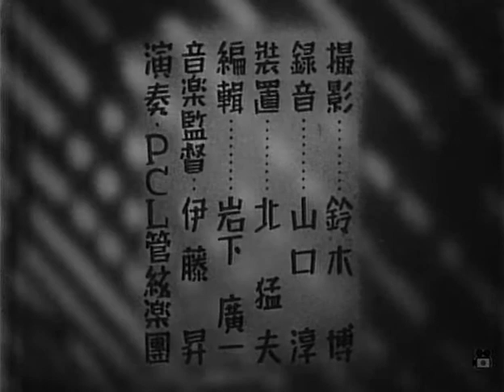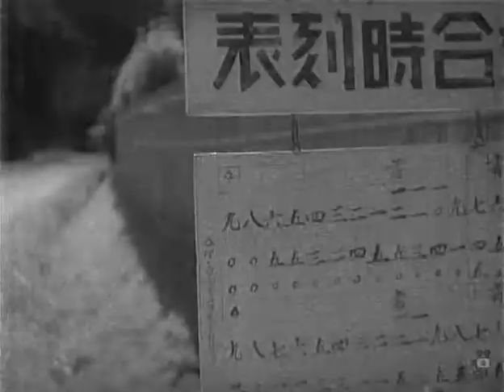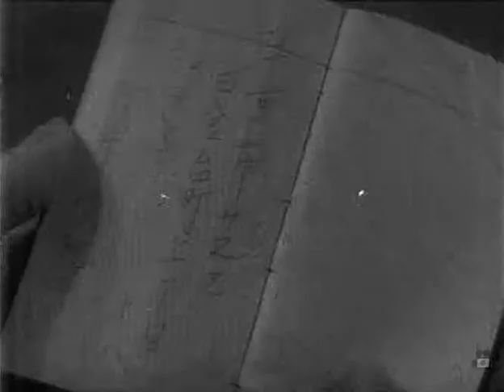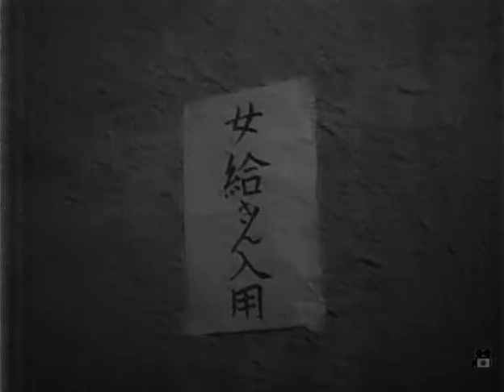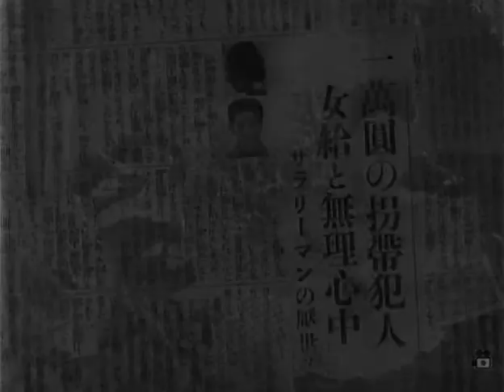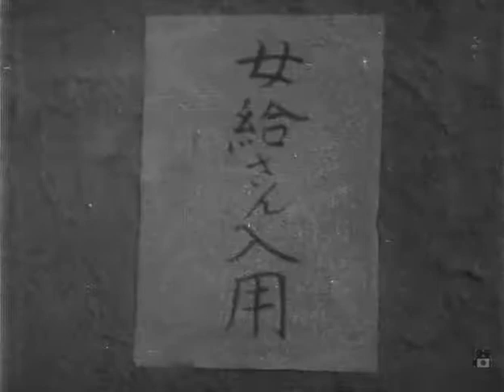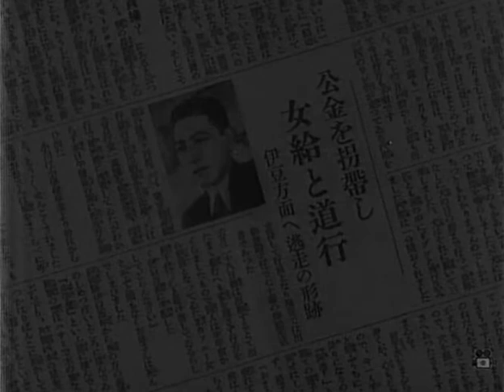Morning's Tree Lined Street (Mikio Naruse, 1936)